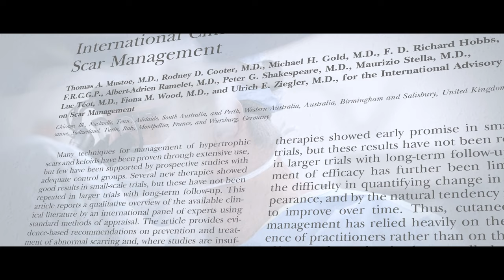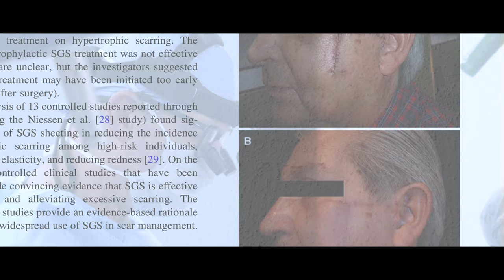Meet Board-Certified Plastic Surgeon Dr. Thomas Mustoe | TLKM Plastic Surgery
As a board-certified plastic surgeon in Chicago, Dr. Thomas Mustoe has dedicated his life to refining his techniques so he can deliver exceptional results with as little downtime for his patients as possible. In this video, Dr. Mustoe discusses why trust is a pillar of his practice, how he cultivates strong relationships with each person he treats, and how his rich academic career has contributed to his innovative and award-winning approach.

TLKM Plastic Surgery
737 North Michigan Avenue Ste. 1500